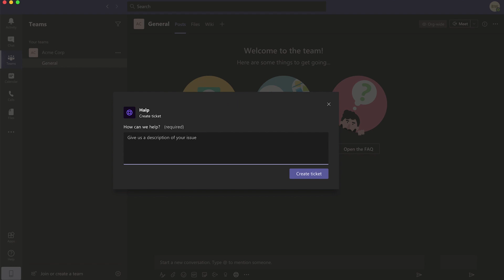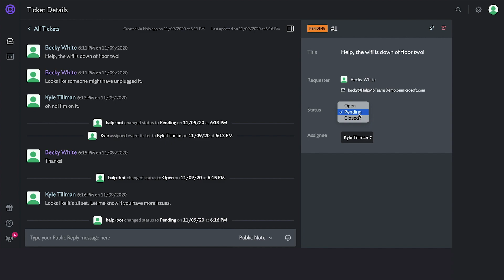Halp for Microsoft Teams | Making a ticket in Microsoft Teams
Capture internal support requests in Microsoft Teams with Halp. Turn your Microsoft Teams instance into a help desk to save time and remove communication barriers.

When employees have questions or support requests, they can create a ticket with the Halp extension icon on a message or in their message composer. Creating a ticket is only a click away, so your employees will spend less time submitting requests and more time getting work done.

0:05 - Requestor creating an internal request ticket
0:40 - Agent responding on an internal request ticket
1:00 - Requestor notified of a response
1:06 - Agent providing an update on the internal request
1:16 - Halp web portal view